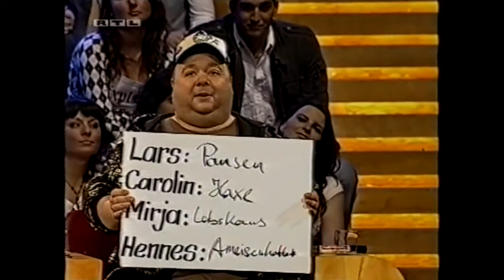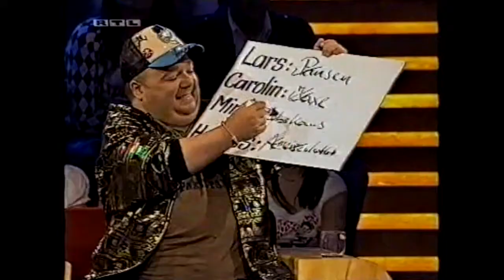Frei Schnauze! XXL - 142. Ein Lied für die Frühlings-Diät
Tv-Premiere: 2007

Gäste: Bürger Lars Dietrich, Hennes Bender, Carolin Kebekus und Mirja Boes